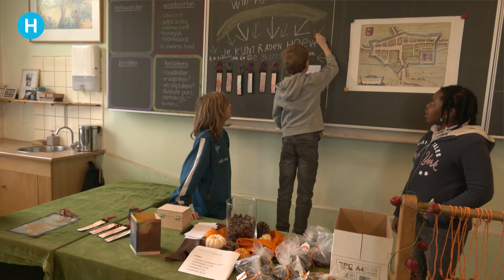Jaarmarkt Vrije School Peelland: lekker smullen, spelen en genieten | Helmond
In het weekend van 5 en 6 november, kon men weer genieten op de Keizerin Marialaan. Er werden twee evenementen georganiseerd, die zowel de jeugd als de oudere generatie kon laten genieten. In het Vakcollege werd er twee dagen het treinmodel spoorbanen georganiseerd en op de Vrije school konden de kinderen zondags genieten van de jaarmarkt. Die stond in het teken van fairtrade producten en zelfgemaakte speelgoed en snuisterijen.
Bij de ingang werd je al geconfronteerd door een grote pompoenenkraam. Daarnaast stond een mooie nostalgische kachel, waarop een pan stond die heerlijk rook. Het bleek om een pan Bananensoep te gaan. Iets verderop stond een fornuisje met een andere pan, met ook daarin een heerlijk ruikend soepje. Dit was een soep van zoete aardappelen met paarse wortelen. Vraag mij niets, maar het smaakte heerlijk.

Binnen gekomen werd je overvallen door een enorme drukte. Voetje voor voetje kon men zich verplaatsen. Zo druk was het. In de hal kon men via een reuzenrad leuke prijzen winnen van een loterij. Ik schuifelde door naar het eerste lokaal waar het vol stond met kramen waarop kettinkjes, armbanden en andere sieraden waren uitgestald. In het volgende lokaal stonden enkele kramen met fairtrade producten. Houten speelgoed op de ene kraam en lekkere zeepjes en luchtjes op de andere kraam. De laatstgenoemde kraam had ook een primeur; Oliebollen als kaarsen.

Eenmaal verderop waggelend kwam ik op de binnenspeelplaats buiten terecht. Hier konden kinderen spelen op een step, fietsje of zelfs een skateboard. De Jibb+ coach Ilse La Heije, hield de spelende kinderen een beetje in de gaten, want het was er druk en er werd ook nog eens gevoetbald. Op ongelukjes zat zij niet te wachten.

Eenmaal binnen ontdekte ik de horeca afdeling, waar ze heerlijke tosti’s en koffie hadden. Er stond een leuk muziekgezelschap op het podium te spelen. Door de drukte hadden zij moeite om zich verstaanbaar te maken. In de andere lokalen kwam ik nog kramen tegen met door de leerlingen zelfgemaakte speelgoed, sieraden, kaarten en vooral gehaakte en gebreide poppen. Ook waren er veel artikelen die men kon gebruiken bij Herfsttaferelen te vinden. Er stonden ook enkele leerlingen in een lokaal die lekkere wafels aan hert bakken waren. Deze waren in een mum van tijd op natuurlijk.

Zo kon je nog een tijdje ronddolen door de school en elke keer wat nieuws ontdekken. Het was in ieder geval een leuke en verrassende markt, die veel publiek trok….